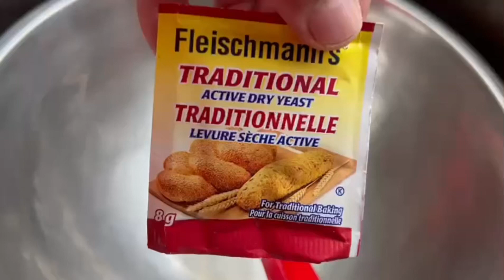ساخت کولچا شور - Making kulcha shor